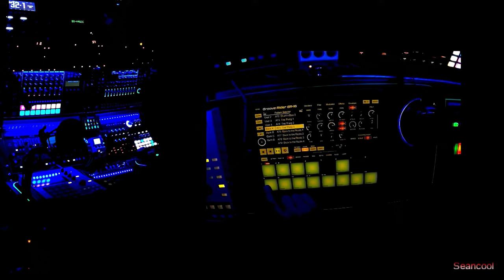Groovebox - Groove Rider 16 - Jamsession - GR16 - The Thing I APP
Jamsession with ipad.

Groove Rider is a nice Groovebox Software.

Track: The Thing is a original Track in GR16.

Use it to jam for yourself.

Its fun!

Seancool Music auf Youtube

- Dance
- Electro
- Rock / Pop
- Meditation
- Tutorials

Ich versuche mehr Content zu produzieren.

Der Link ist auf der Kanalübersichtsseite.